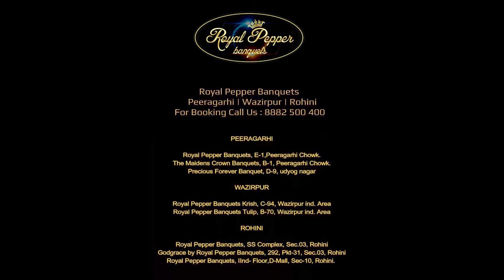Guest Review 02/12/23 | Royal Pepper Banquet